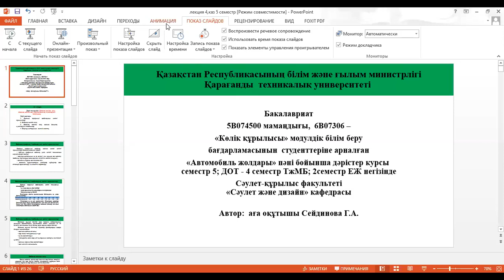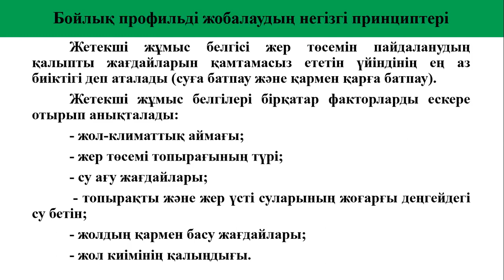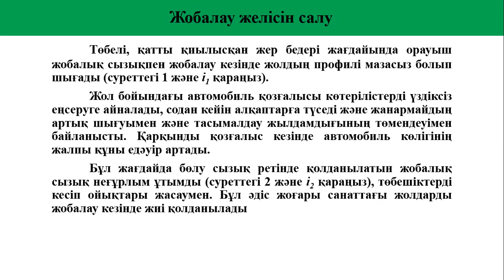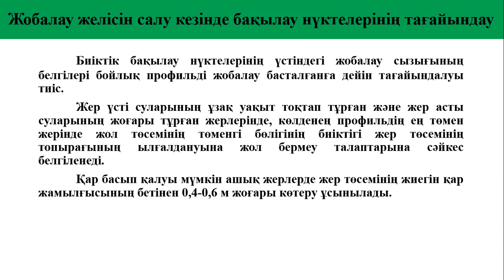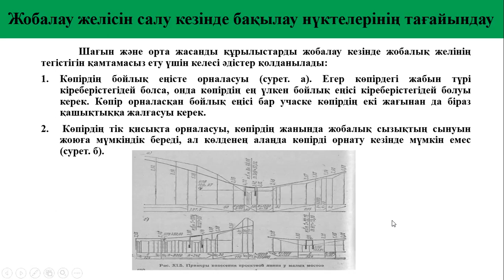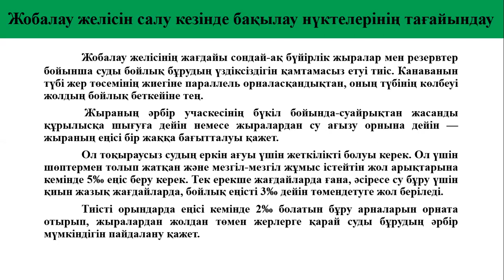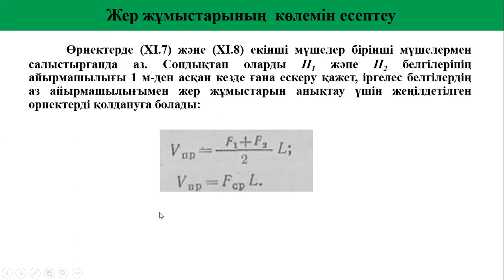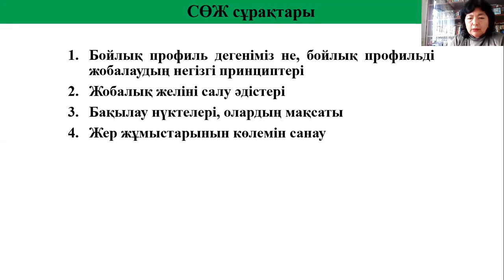Автомобиль жолдары,№ 4 дәріс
Бакалавриат, спец. 5В074500, ОП 6В07306 Транспортное строительство.
в лекции рассмотрены принципы проектирования продольного профиля, способы нанесения проектной линии, назначение контрольных точек и подсчет объема земляных работ